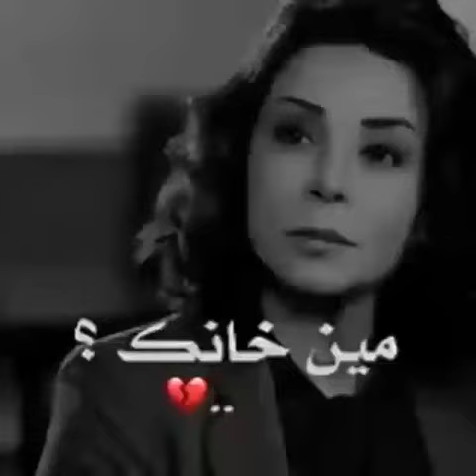حلاات وتسااب حزينه // مين خاانك؟ 💔// شترك بالقناة ولايك 😘